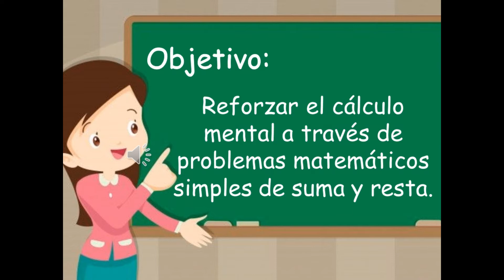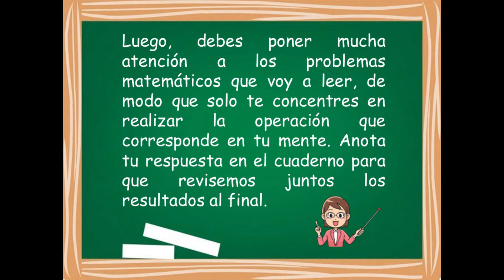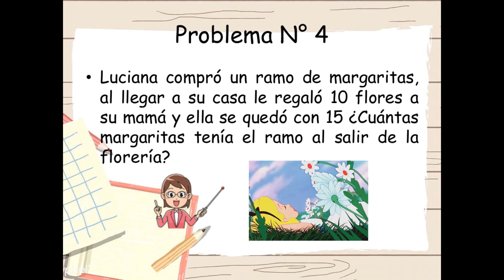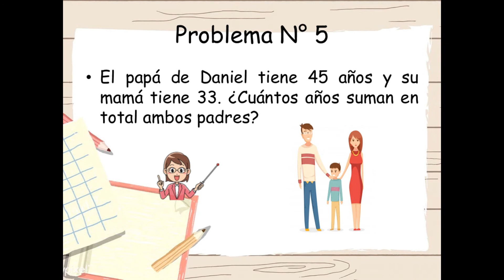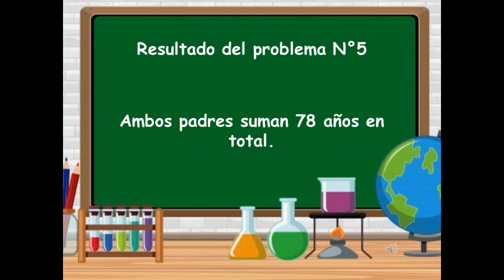PIE 3° Básico, 08 al 12 junio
Profesora: Emily Vargas